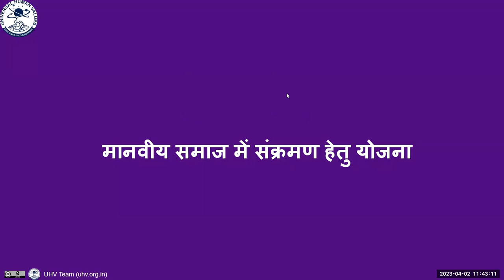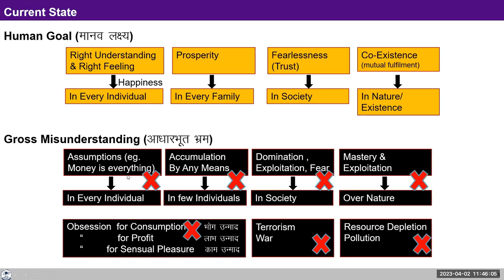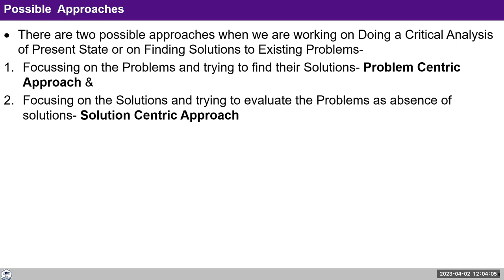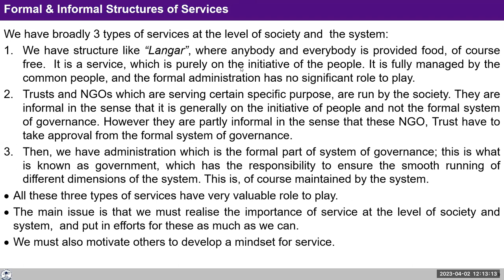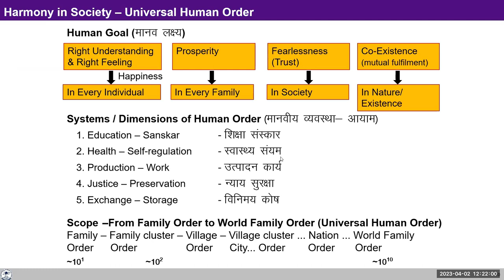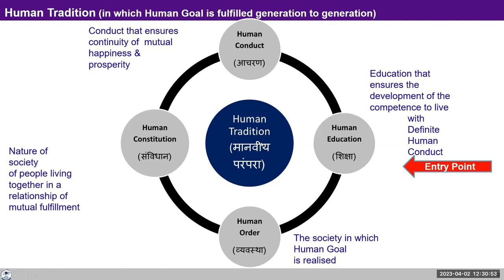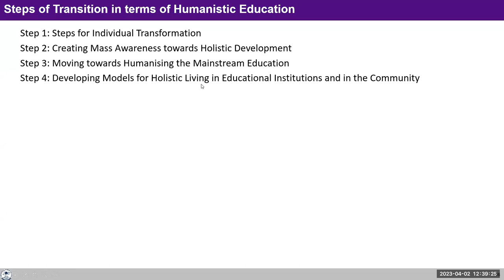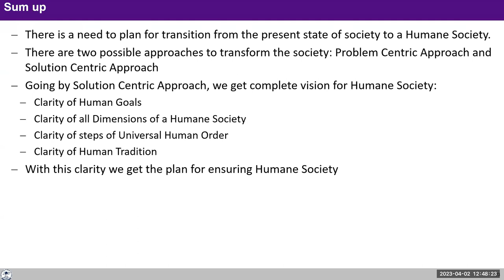Keynote: 2023 04 02-मानवीय समाज में संक्रमण के लिए योजना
मानवीय समाज में संक्रमण के लिए योजना
Plan For  Transition  To Humane Society